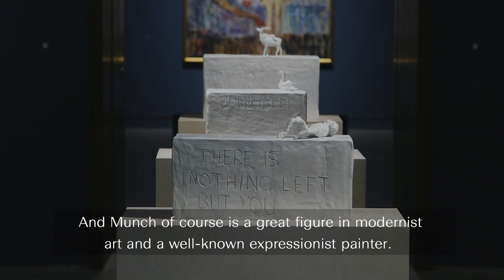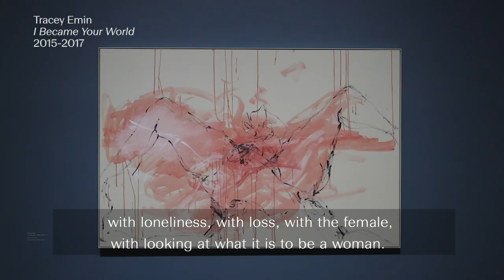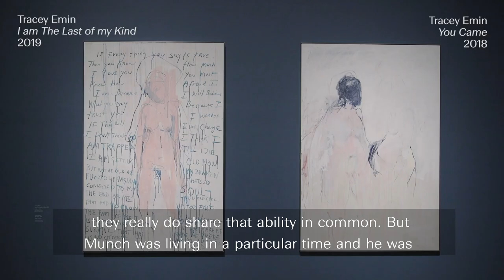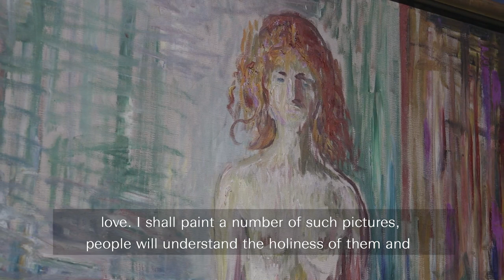Beyond White Cube: 'Tracey Emin / Edvard Munch' at the Royal Academy of Arts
Edith Devaney, Contemporary Curator at the Royal Academy of Arts introduces the exhibition, 'Tracey Emin / Edvard Munch: The Loneliness of the Soul' at the Royal Academy of Arts, London in 2020.